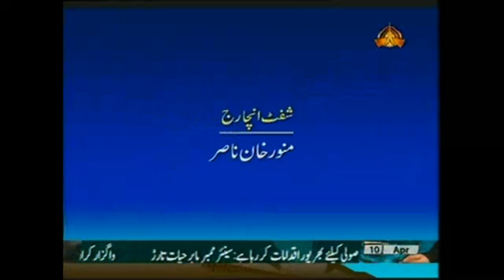Nawabzada Mir Haji Lashkari Khan Raisani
There have been numerous insurgencies here in this vast region with scant infrastructure since Pakistan was founded, which has challenged the nation’s fragile security capability.

_learn A New Life Changing Skill From My Chanal: @currentaffairswithahmed4144